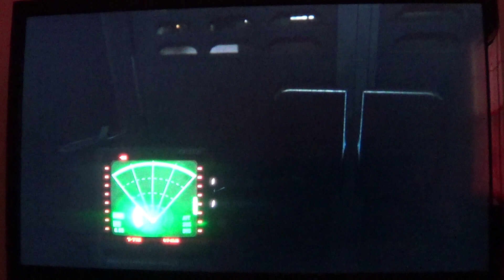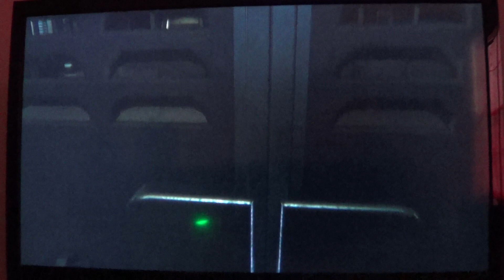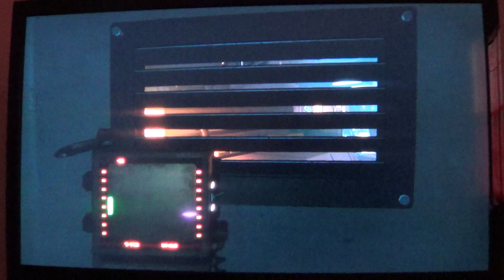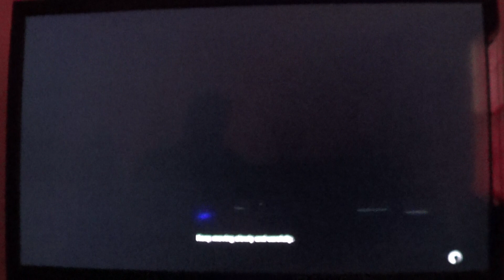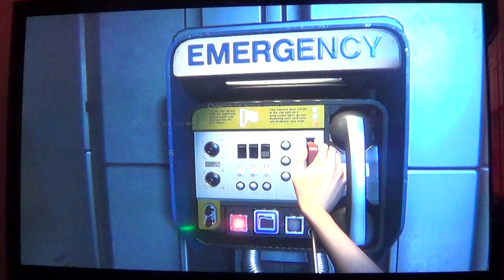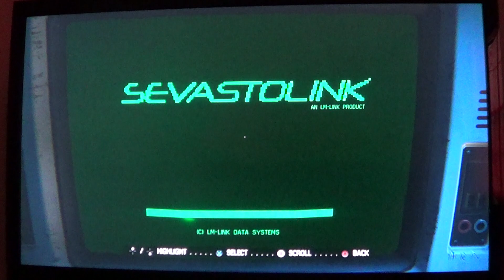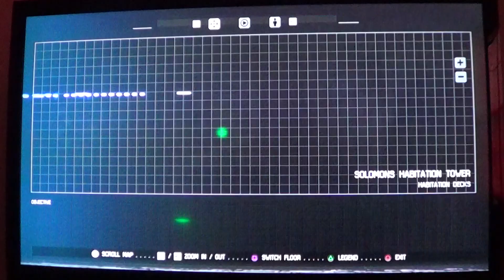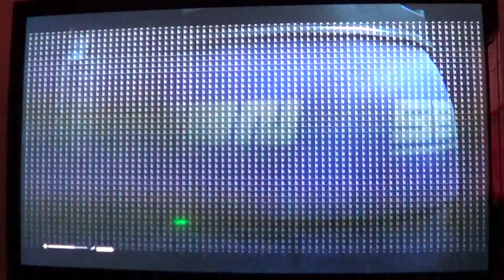Alien: Isolation Part 91